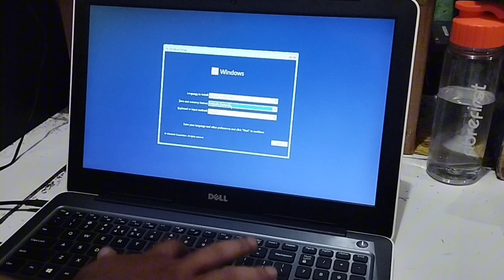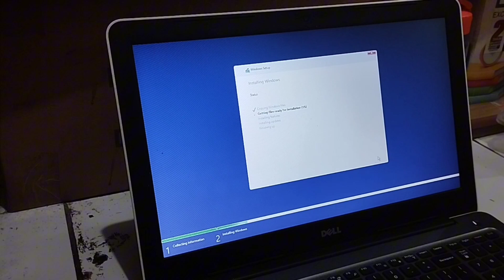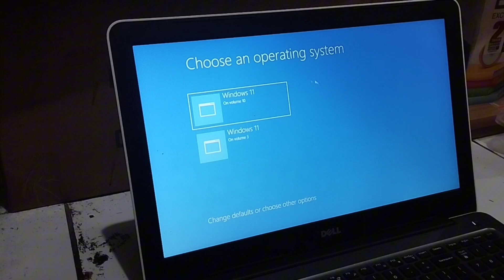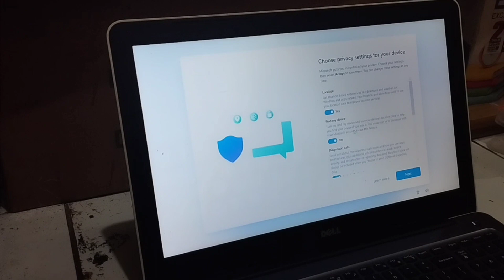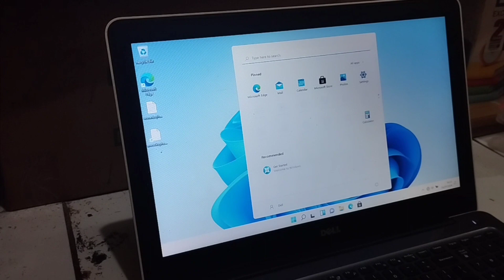Dell Inspiron 15 5000 series ganti ssd dan instal windows mudah sekali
Dell inspiron 15 5000 series ssd and reinstal windows very easy...